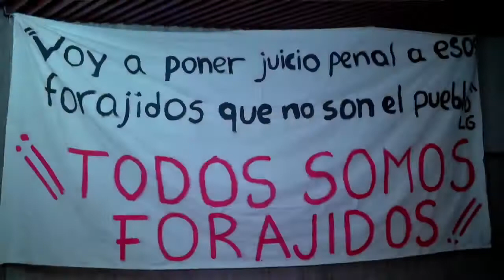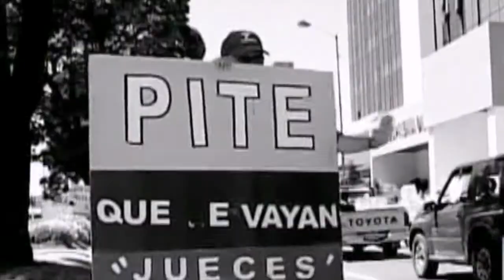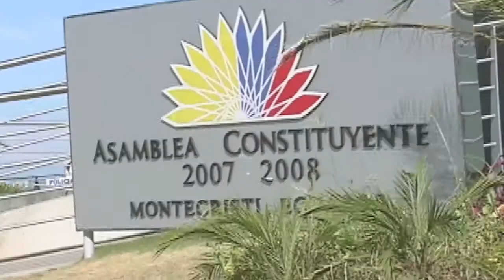Inside The Americas - Ecuador's Uprising against Lucio Gutierrez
In-depth reports and analysis from our extensive network of correspondents throughout the region on the most important developments in Latin America. This report gives a glimpse of the rise to power of former Colonel Lucio Gutierrez, as a leftist associated with the indigenous movement, and a summary of the factors that provoked mass outrage leading to his overthrow. Following the deals he made with the IMF and the Bush administration in Washington, his dissolution of the Supreme Court and his support for the return from exile of the hated politician Abdala Bucaram, thousands of people rose up and demanded that Gutierrez step down. When crowds tried to keep him from escaping in an airplane, he dubbed the protesters “forajidos” or outlaws. The movement that ousted him rejected the country’s entire political class, demanded radical political reform, and gave way to greater civic engagement and new political actors, including Ecuador’s current President Rafael Correa and the Citizens’ Revolution that is shaping the country. teleSUR